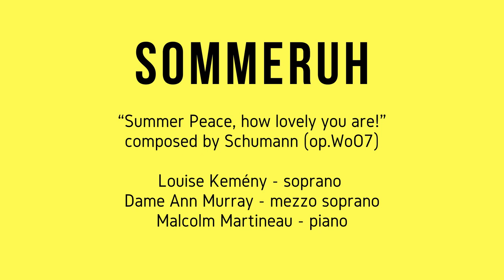Sommeruh - Dame Ann Murray & Louise Kemény - Bitesize Prom 9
Louise Kemény - soprano
Dame Ann Murray - mezzo soprano
Malcolm Martineau - piano
Sommeruh - Schumann (op.WoO7)
Summer peace, how lovely you are!

Welcome to Bitesize Proms, showcasing the best of classical music in miniature form, and raising money for Help Musicians UK. All artists who appear are giving their time and energies for free, so please give generously and make this a summer to remember for all the right reasons